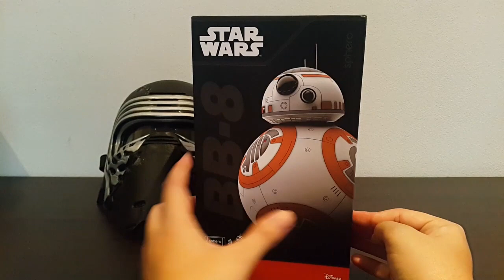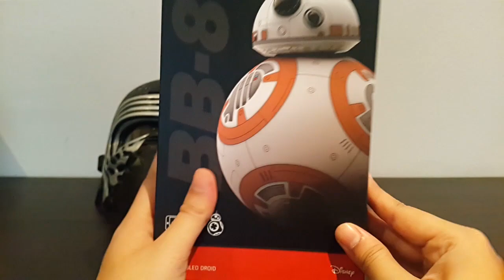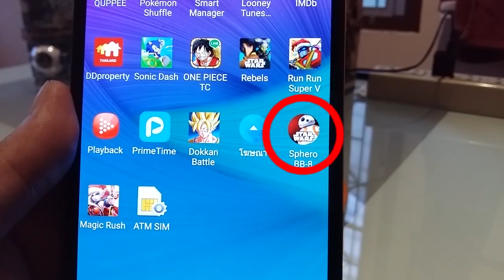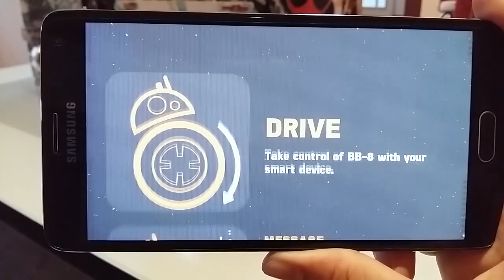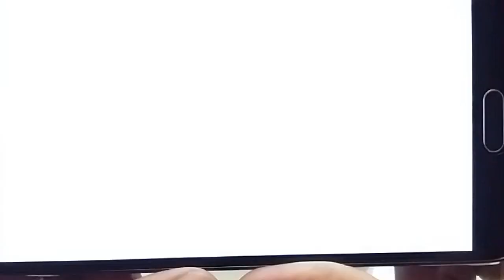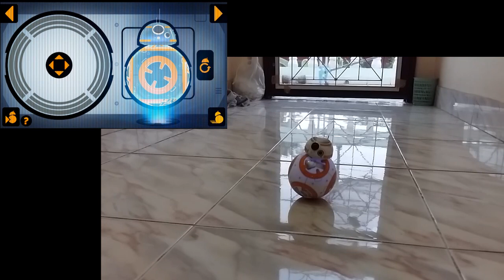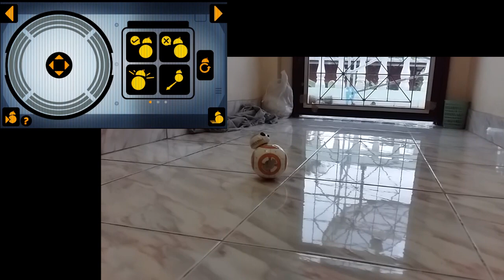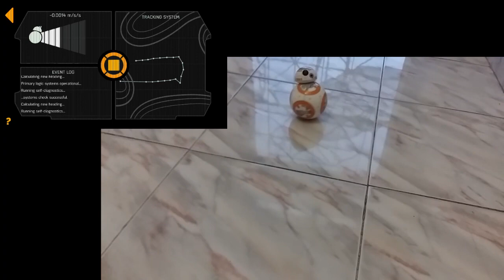รีวิว หุ่นยนต์ StarWars EP7 BB-8 Droid [ รีวิวแมน Review-man MiniReview ]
รายละเอียด"สนับสนุนสินค้าเพื่อสมทบทุนสร้าง รีวิวแมน The Movie"